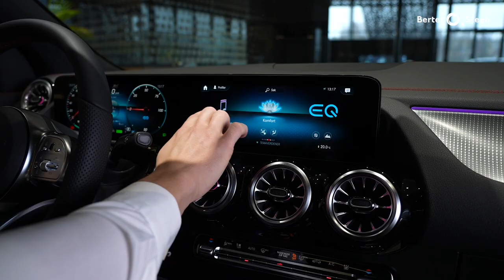Alt du må vite om Mercedes-Benz EQA | Bertel O. Steen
Mercedes-Benz EQA er en kompakt-SUV fra eletriske EQ-serien til Mercedes-Benz og et kjærkomment tilskudd i det norske elbilmarkedet. EQA 250 kommer med en elektrisk rekkevidde på inntil 494 kilometer (WLTP) og mulighet for både hengerfeste og takstativ. EQA 300 og 350 har inntil 432 km rekkevidde (WLTP).